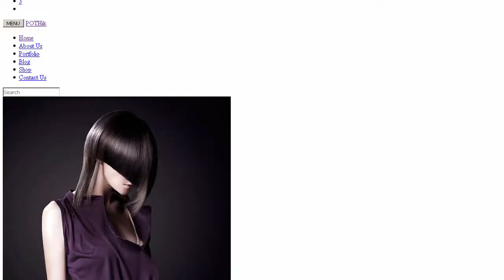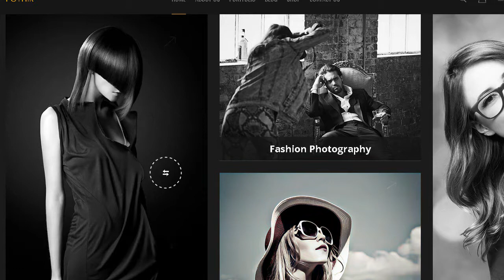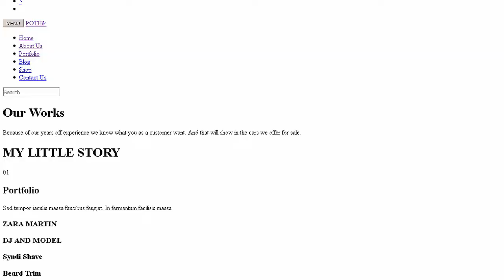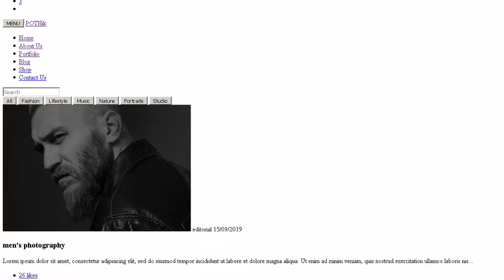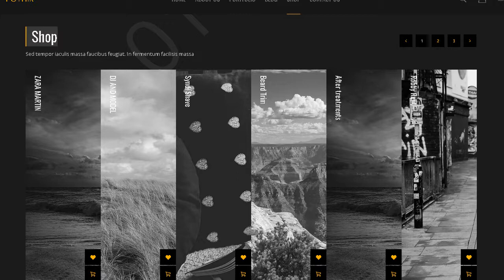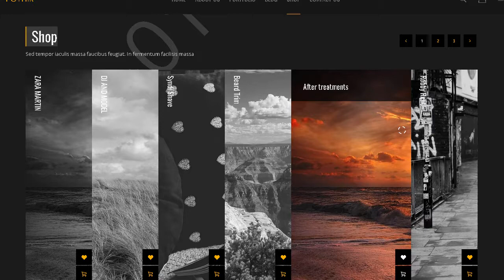Pothik - Digital Creative Photography Portfolio Template | Themeforest Templates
Download Pothik - Digital Creative Photography Portfolio Template | Themeforest

OR

Pothik &ndash; Creative Responsive Photography / Portfolio Template? is perfect if you like a clean and modern design. This template is ideal for designers. photographers. and those who need an easy. attractive and effective way to share their work with clients.

Template Features:

Different galleries Horizontal and Vertical

Organized &amp; Named in Folders/Groups

Home + Inner Pages Designs

Designed on 1170px Bootstrap Grid System

Free Google Web Fonts

Pixel Perfect

Fully Customizable

Free Icon Fonts

Retina Ready

Great Support 24/7

Below Pages are included:

Home

About Us

Portfolio

Blog Single

Shop

Shop Single

More pages Coming soon

Sources and Credits:

Google (Fonts)

Photo Credits:

Allfreephotos

Don&rsquo;t Forget to give us 5 star

Thanks for purchasing!